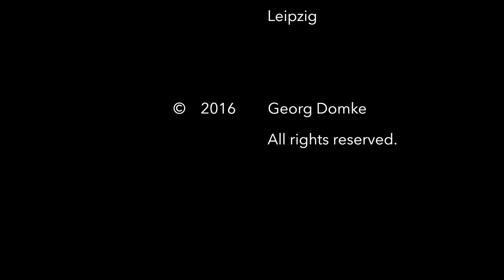Georg Domke - Der Laden (Cover)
"Der Laden". Ein schönes Lied von Gerhard Schöne. Hier spiele ich es bei einem Live-Video-Dreh vom 20.8.16.

Und hier gibt es mehr Infos über mich und Musik zum anhören und downloaden: